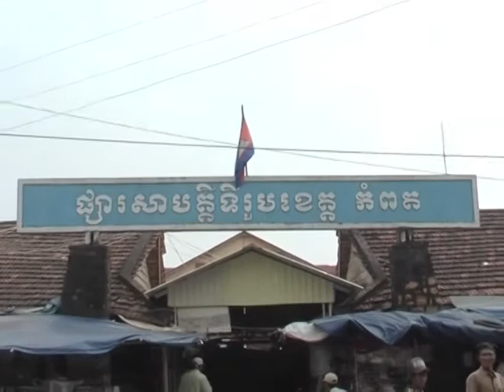New Teapot Version 02